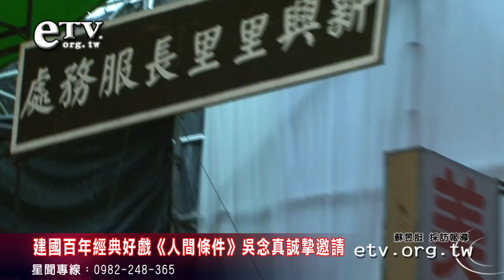建國百年經典好戲《人間條件》吳念真誠摯邀請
綠光劇團從2001年首次推出吳念真導演編導的「人間條件」系列舞台劇，以深刻動人的劇本架構以及其生活化的導演手法，到至今已經推出過4部作品，「中華民國建國一百年經典好戲」活動最後一檔演出12月23、24日兩天晚上，在兩廳院藝文廣場免費演出，在最寒冷的夜晚，有最溫暖的相聚，擁有最悠遠的回憶「人間條件」。